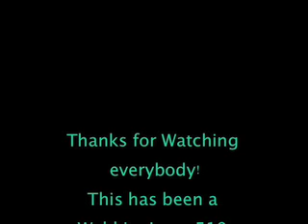Webkinz Pet of the Month Monthly- January Schnauzer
This video tells all about the Webkinz Schnauzer (sort of. ) and even gives a sneak peak of its song! (sort of. )